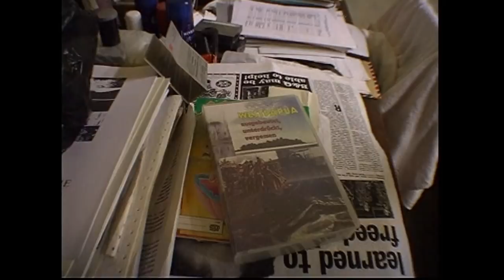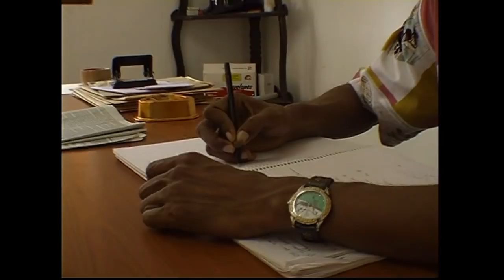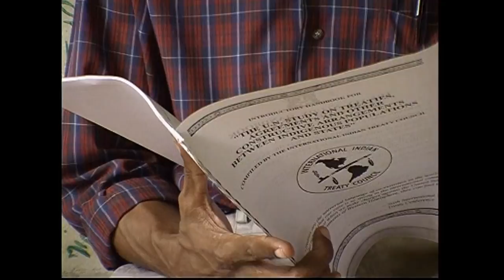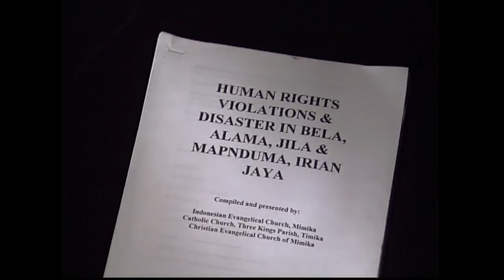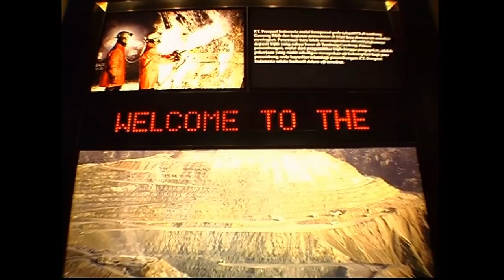The Indonesians Being Terrorised by Mining Corporations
(1998)
Suharto may be gone, but the Indonesian military continues human rights abuses in defence of international mining interests.

Despite banning journalists from sensitive areas the evidence of a reign of terror over indigenous Irian Jayans is mounting. A man from the area near the Freeport gold mine shows his wounds following a terrifying retreat from gunfire after he strayed from his village. His is not the only case. Human rights activist John Rumbiak reports the burning of Amungme homes and churches and alleges a devastating decision to refuse Austrialian aid into drought-stricken areas around the mine. Military hostility is compounded by prejudice, yet the prevailing suspicion is that the atrocities are not to suppress the rag-tag Free Papua independence movement, but rather an excuse to drive people from their land to free it for commercial exploitation. Can Indonesia hold on to the resource-rich Irian Jaya without more brutal suppression of its local tribespeople?

Shane Teehan - Ref. 0461